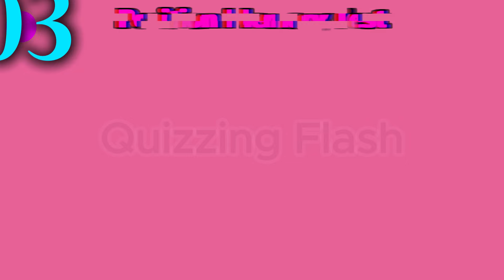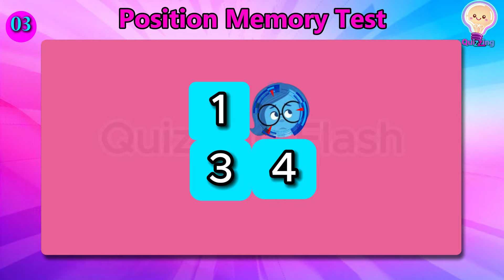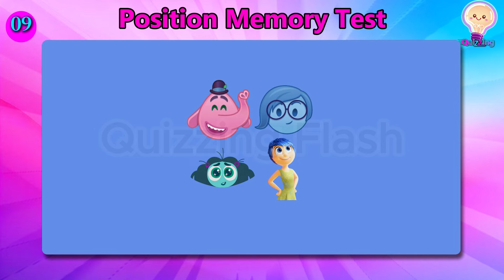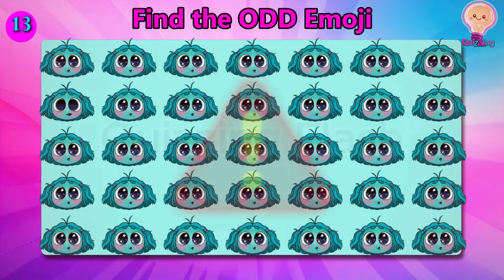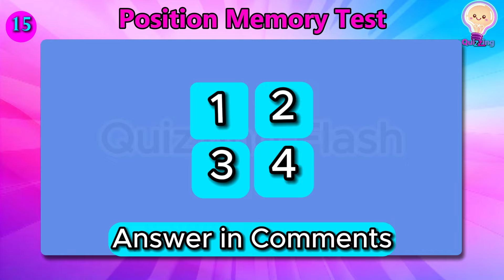Find the ODD One Out Inside Out 2 Edition | Movie Emoji Quiz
Hello QuizZers! Welcome to Inside Out 2 Emoji quiz Edition. Sharpen your eyes for your favorite movie character and find the odd emoji challenge. Play Find the emoji game.